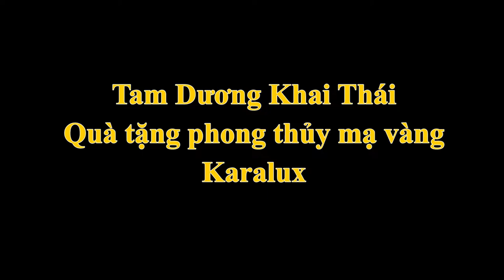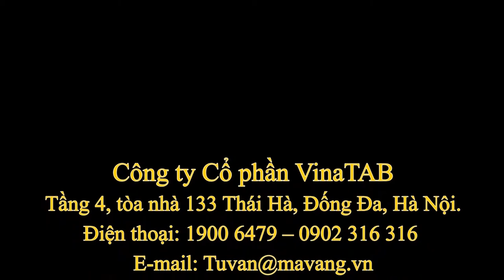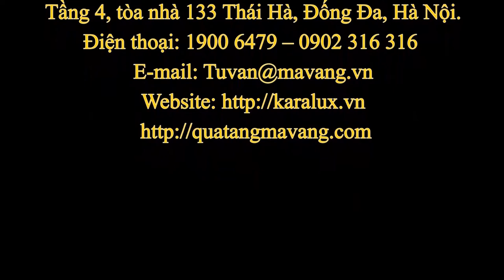Quà tặng tết biếu sếp 2015: Bộ Tam Dương Khai thái mạ vàng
Dê Ất Mùi được cho là “60 năm mới tái xuất” nên có ý nghĩa linh thiêng đặc biệt. Tái hiện những triết lý sâu sa đó, Kỳ Linh Ất Mùi được các nghệ nhân của Karalux chế tác thủ công và trải qua gần 20 công đoạn khác nhau tạo thành một tác phẩm Tam Dương Khai Thái độc nhất chào đón xuân Ất Mùi 2015.

Tam Dương Khai Thái chính là biểu tượng 3 con dê đứng  với nhau, thường được làm bằng đồng, hoặc mạ vàng lên. Những ý nghĩa này đều xuất pháttừ Kinh Dịch.

Trong Kinh Dịch khi nói về quẻ Thái: Thái, tiểu vãng, đại lai, cát hanh. Hàm ý quẻ Thái tượng kẻ tiểu nhân lánh xa, người quân tử đến gần, tượng thông thuận, hanh thông, cát tường.

Còn Đại tượng truyện quẻ Địa Thiên Thái nói “Thiện Địa giao thái, hậu dĩ tài thành Thiên Địa chi đạo”. Ta thấy tượng của quẻ là Càn 3 vạch dương liền dưới quẻ Khôn 3 hào Âm đứt đoạn, 2 quẻ trên dưới mâu thuẫn nhau, tượng khí trời thì giáng xuống, khí đất từ dưới xông lên, 2 khí giao nhau nhờ đó mà vũ trụ giao hòa, các vật, sự việc đối nghịch nhau trở thành vuông tròn, thành tựu.

Quẻ Thái nói chung là biểu hiện điều tốt lành, cho nên mới có câu “hết cơn Bĩ cực tới hồi Thái lai” (Bĩ là quẻ Thiên Địa Bĩ, Thái tức là Thái của quẻ Địa Thiên Thái) để chỉ khi ta qua hết cơn khốn đốn đến vận hanh thông trở lại. Quẻ Thái tốt là nhờ sự nghịch đảo của quẻ Càn bên dưới, mà Càn có 3 hào Dương. Người ta lấy sự đồng âm trong Hán Ngữ mà chọn chữ Dương là dê, 3 hào Dương trở thành hình tượng 3 con Dê. Thay vì 3 hào Dương khai mở ra quẻ Thái lại trở thành 3 con Dê đem lại quẻ Thái, đem lại sự thông thuận.

Tóm lại, người đang gặp vận rủi cần chuyển hóa thời vận thì nên đặt biểu tượng này, để cầu mong đem lại sự thông thuận như ý quẻ Thái.

Từ ý nghĩa và giá trị sâu sắc của linh vật Dê trong phong thủy mà các nghệ nhân của Karalux gấp rút hoàn thiện bộ sưu tập Tam Dương Khai Thái mạ vàng để chào đón xuân Ất Mùi 2015.

Bộ Tam Dương An Thái mạ vàng mang thương hiệu hiệu Karalux được thiết kế độc đáo và sang trọng. Đó chính là hình ảnh của bộ ba linh vật Dê đứng trên đỉnh núi đá mang hàm ý Biểu tượng cho tài lộc đến bất ngờ, công việc thuận lợi, phát triển, hợp tuổi tác. Với bộ Tam Dương này sẽ rất phù hợp để trưng bày ở phòng khách, phòng làm việc. Điều đặc biệt của bộ Tam Dương đó chính là một tảng gỗ hóa thạch trải qua quá trình tạo hóa của tự nhiên để tạo thành các hình thù, vách như một hòn non bộ.

Để chế tác hoàn thiện bộ Tam Dương Khai Thái độc đáo này thì các nghệ nhân của VinaTAB mất gần  hai tháng làm việc liên tục, từ việc lựa chọn các hốc đá, phiến đá quý và tạo các mẫu Dê với các kiểu dáng khác nhau cho phù hợp với từng khối đá quý. Kích thước và chiều cao trung bình của bộ nhỏ khoảng 30 cm.

Theo anh Nguyên Ngọc – Giám đốc Công ty cổ phần VinaTAB cho biết: Ngoài việc giới thiệu duy nhất 10 bộ Tam Dương An Thái có kích thước nhỏ thì Karalux còn giới thiệu một bộ Tam Dương Đại. Đây sẽ là bộ quà tặng thuộc khủng và đẳng cấp nhất để chào đón xuân Ất Mùi 2015. Bộ Tam Dương này được thiết kế  dựa trên một hốc đá Thạch Anh tím có trọng lượng hơn 200 kg, chiều cao trên 1m. Các mẫu Dê cũng được chế tác riêng với chiều cao trung bình của mỗi linh vật Dê là 20 cm, trọng lượng 0,8 kg. Toàn bộ sản phẩm được phủ một lớp vàng ròng để tăng thêm sự sang trọng. Và VinaTAB chỉ chế tác một bộ duy nhất để thể hiện tính “độc nhất” của sản phẩm.

Hiện giá bán của bộ Tam Dương nhỏ dự kiến là 80 triệu, còn bộ Tam Dương đại có giá là 500 triệu đồng – Anh Ngọc cho biết thêm.

Sản phẩm hiện đang được trưng bày và giới thiệu tại văn phòng của VinaTAB.